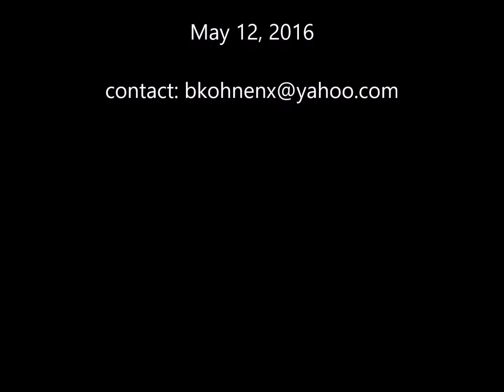Don't Get Around Much Anymore - Beth Kohnen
Live Chicago Blues Harmonica at the Freight and Salvage, Berkeley, Ca